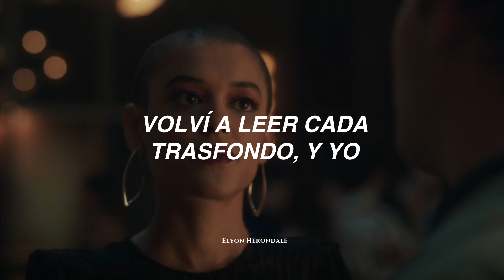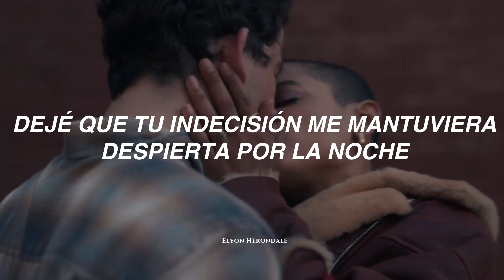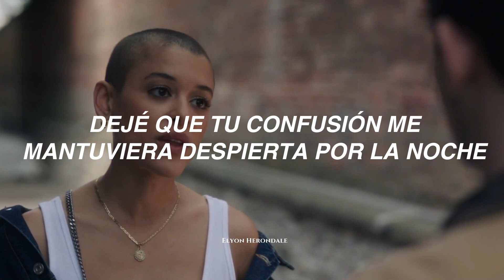Sabrina Carpenter - Decode (Letra en Español) (Gossip Girl Reboot)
Letra:
[Verse 1]
You're good at the falling, not the staying there
You're good at the giving too much, then getting scared
You're good at impersonating someone who cares
And you had me for a minute there

[Pre-Chorus]
But now I wonder why
I let your confusion keep me up at night
Reread every single undertone, and I
[Chorus]
Overanalyzed it
Front, back and beside it
Where else can we go?
There's nothing left hеre to decode
Donе looking for signs in
The gaps and the silence
It's just gettin' old
There's nothing left here to decode

[Post-Chorus]
Mmm-mmm, mmm-mmm, mmm-mmm-mmm

[Verse 2]
There's a weight off my shoulders now that I don't chase you
Being myself, did that emasculate you?
Learning from you that I can walk away too
And you had me for a minute too

[Pre-Chorus]
I let your indecision keep me up at night
Unpacked every single word you wrote, and I

[Chorus]
Overanalyzed it
Done looking for signs in
[Post-Chorus]
Mmm-mmm, mmm-mmm, mmm-mmm-mmm
Mmm-mmm, mmm-mmm, mmm-mmm-mmm

[Pre-Chorus]
Now I wonder why

[Chorus]
Overanalyzed it

[Bridge]
There's nothing, there's nothing
Mmm-mmm, mmm-mmm, mmm-mmm-mmm
There's nothing, there's nothing left here to decode
Oh-oh, oh-oh, mmm-mmm, mmm-mmm
[Outro]
I wanna make a video to our future selves

Sabrina Carpenter - Decode (Español)
Sabrina Carpenter - Decode (Sub. Español)
Sabrina Carpenter - Decode (Letra en Español)